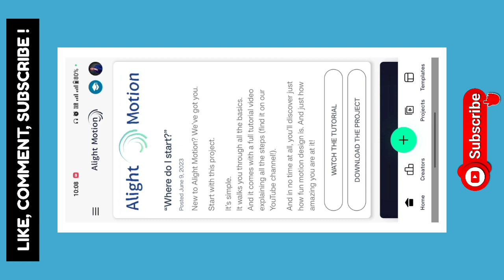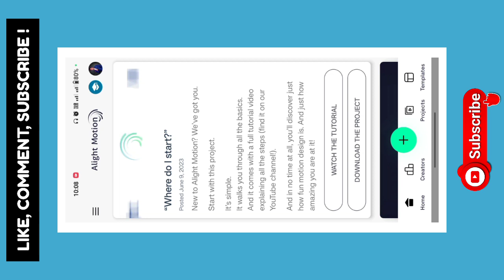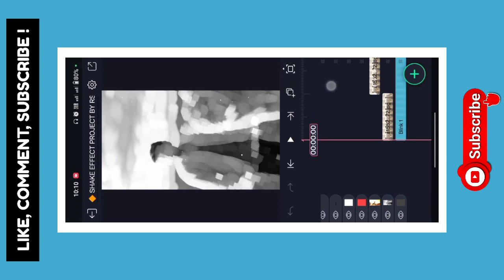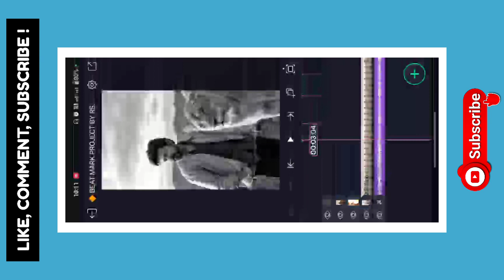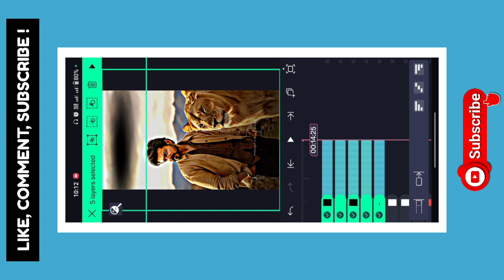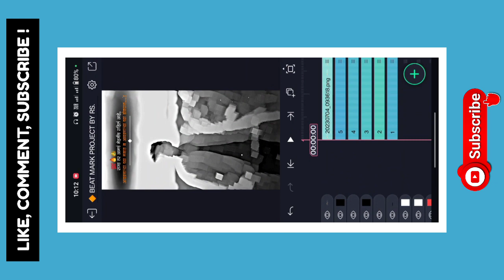💥 Jawani Se Ab Jang Hone Lagi 👑Song Video Editing| Marathi Attitude Status Editing Alight Motion#rs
✴️ Has Tags : -